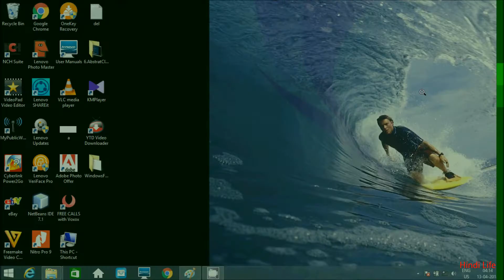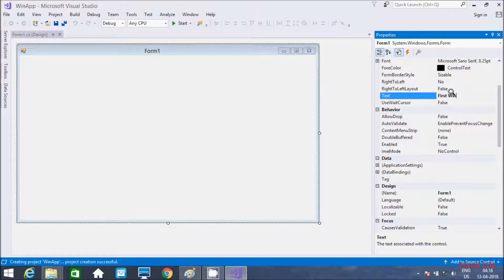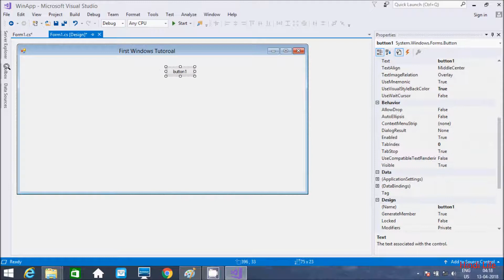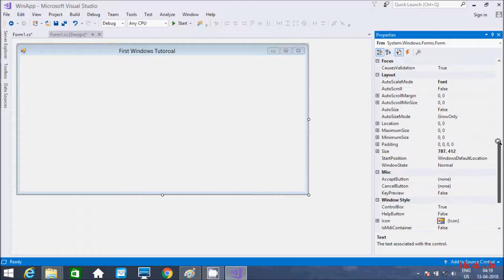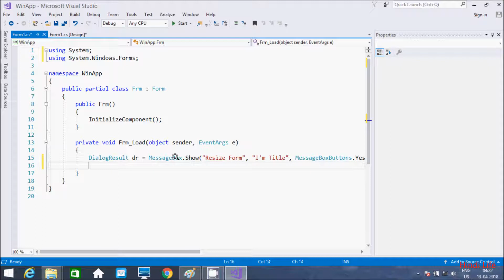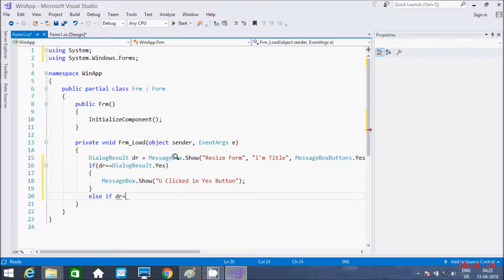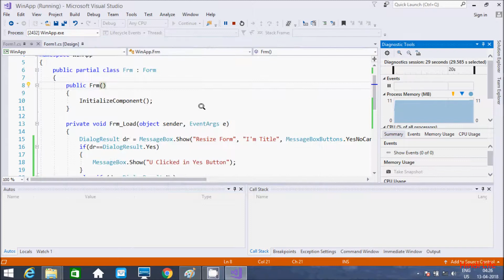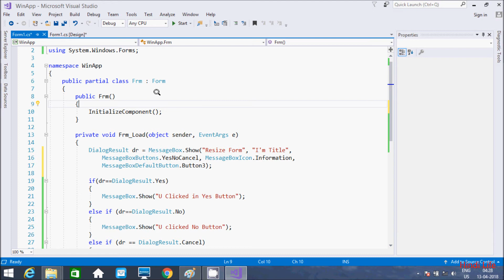Creating First C# Windows Forms Application Tutorial Explained in Hindi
C# Windows Forms Application Tutorial with Example
windows form application in c# examples
window form application in c#
c# windows form application projects